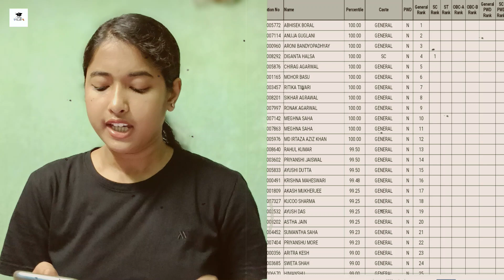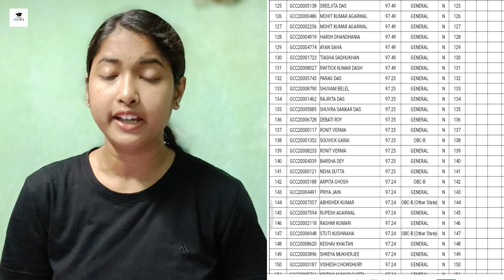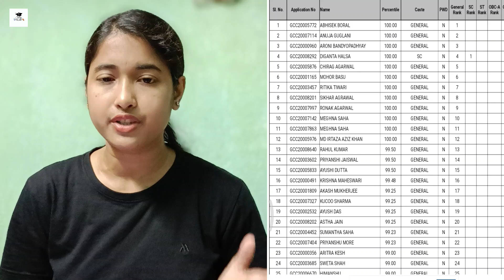What is Merit List | WB College Admission 2022 | College Merit List published date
college admission
Merit List
wb college admission merit list 2022
jaipuria college merit list
merit list for college
what is merit list
cu merit list
goenka college merit list
city college merit list
how to find merit list 2022